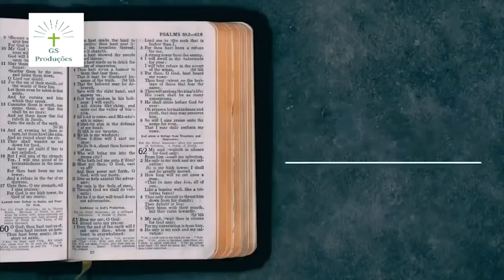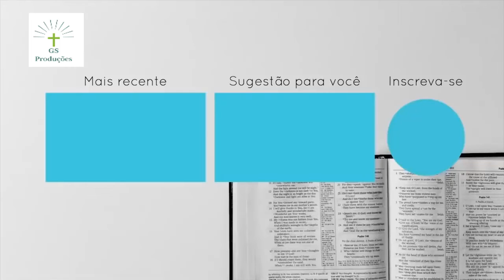Pr. Claudio Duarte Nova Segredos revelados para resolver seus maiores problemas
Boas escolhas  gera bons resultados